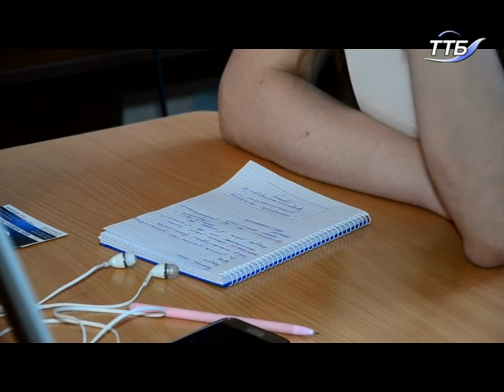Триває третій завершальний день всеукраїнського дитячого фестивалю «Кінохвилька»